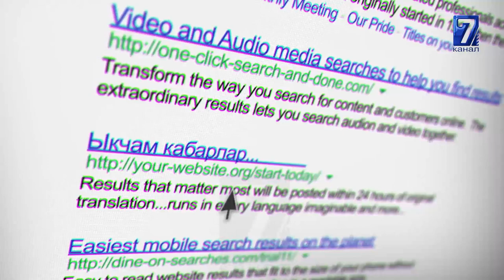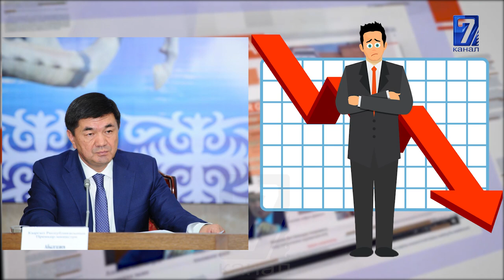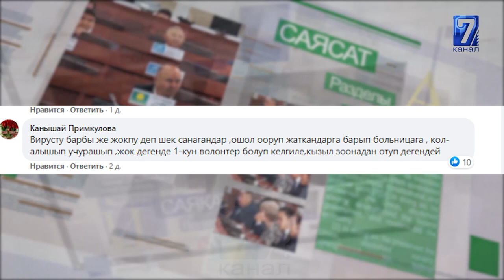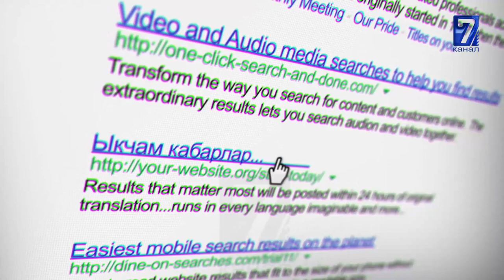РАМЗАН КАДЫРОВ КАРЫЛАР ҮЙҮНДӨГҮ ЧЕЧЕНСТАНДАН КЕЛГЕН МЕКЕНДЕШИН АЛЫП КЕТЕТ.